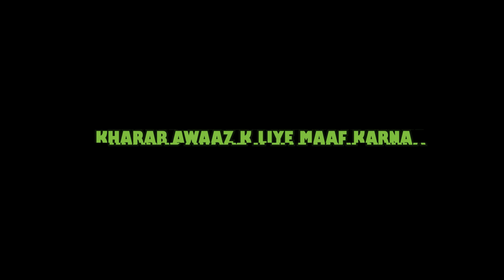Why I am not Making a MOTOVLOG || Xpulse 200 4v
The surprising reason why I gave up on MOTOVLOGGING

ABOUT MY CHANNEL:
Hi! I’m {Kishan Rawat}. On my channel, you will find {Travel/ Adventure }. I love sharing [ UK TRIPPER l sub-topics. for example - Travel/ Bike Riding etc.] with you guys as I experience them myself.

Feel free to add me on Instagram for any Query -